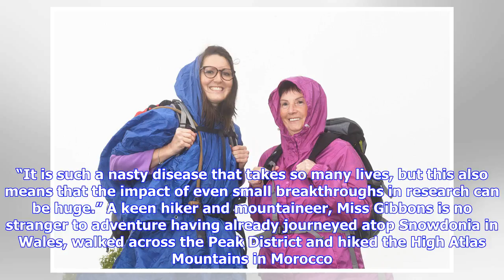Breaking News | Grandmother to celebrate 70th birthday with a 500-mile charity walk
PUBLISHED: 08:53 14 May 2018 | UPDATED: 08:54 14 May 2018 Taz Ali Janay Gibbons (27) and her grandmother Ann (70) will be embarking on a 500-mile tek across Spain to raise money for Cancer Research. Picture: Ian Burt Archant 2018 To celebrate her 70th birthday, one grandmother decided to embark on a 500-mile trek across Spain to raise money for charity. Janay Gibbons (27) and her grandmother Ann (70) will be embarking on a 500-mile tek across Spain to raise money for Cancer Research. Picture: Ia...